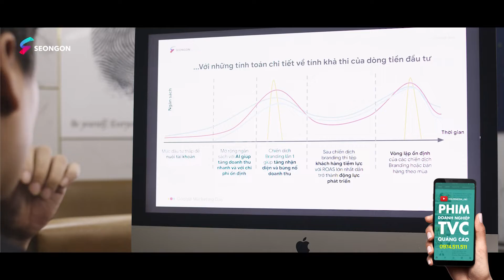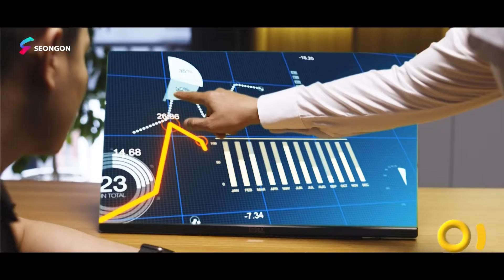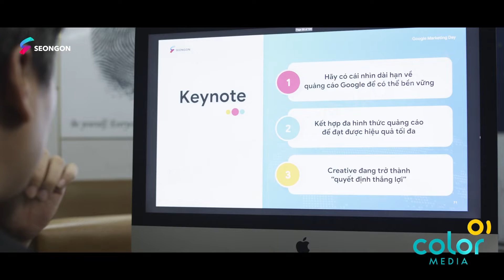[Phim doanh nghiệp] SEONGON "Hành trình 10 năm bền vững"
Phim doanh nghiệp kỷ niệm "Hành trình 10 năm bền vững" từ thương hiệu SEONGON do ColorMedia sản xuất

Nhanh, chất , hiệu quả là những điều SEONGON đánh giá về đội ngũ và phong cách làm việc của ColorMedia. Chỉ trong 5 ngày, quy trình sản xuất chuyên nghiệp đã đem đến kết quả tốt nhất cho dự án. ColorMedia vô cùng vinh dự khi được chọn là đơn vị sản xuất cho dự án đánh dấu hành trình 10 năm phát triển của SEONGON.

- Client: SEONGON
- Agency & Production house: ColorMedia
- Đạo diễn & Dựng phim: Tuấn Nguyễn
- Biên kịch & Sáng tạo: Mai Nhật
- Quản lý dự án: Lê Thủy
- Tổ chức sản xuất: Hương Bống
- Quay phim: Duy Trí
- Thiết bị: Nguyễn Đức Thâm

COLORMEDIA - THINK BETTER, ACTION RIGHT
☎️ Hotline:
• Hà Nội: 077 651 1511
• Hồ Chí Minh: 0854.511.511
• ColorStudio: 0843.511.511